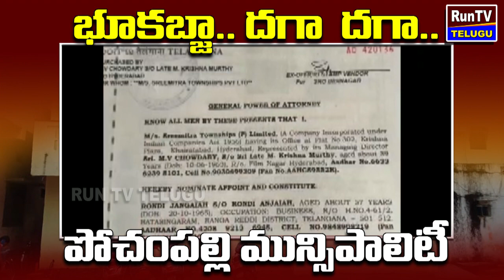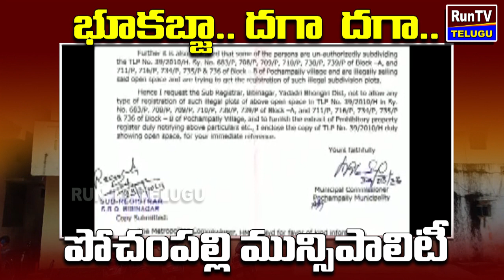భూ కబ్జా.... ధగా ధగా...భూదాన్ పోచంపల్లిpoliticalnews